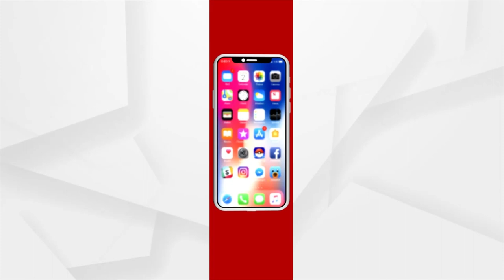ଆର୍ଥିକ ମାନ୍ଦାବସ୍ଥାରେ ଗତି କରୁଛି ପାକିସ୍ତାନ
ବିଦ୍ୟୁତ ଅଭାବ ପରେ ଏବେ ଗହମକୁ ନେଇ ସଙ୍କଟ। ଚାରିଆଡ଼େ ଏବେ ହାହାକାର ସ୍ଥିତି। ପରିସ୍ଥିତି ଏମିତି ହୋଇଛି ଯେ ଗହମ ଟିକକ ପାଇଁ ଯାଉଛି ଲୋକଙ୍କ ଜୀବନ. ।